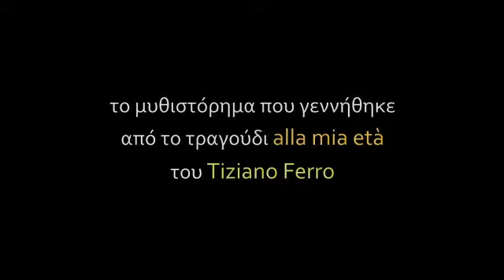Αναγκράμμα, απόσπ. 1 Σοφία Γασπαρινάτου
Η ηθοποιός Σοφία Γασπαρινάτου διαβάζει απόσπασμα από το μυθιστόρημα Αναγκράμμα του Νίκου Διακογιάννη που κυκλοφορεί από τις εκδόσεις Ερωδιός (τηλ. παραγγελιών 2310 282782)
Το απόσπασμα που βλέπετε είναι από τη βραδιά παρουσίασης της Αναγκράμμα στο Κέντρο Λόγου και Τέχνης της Αγίας Βαρβάρας, 31 Ιανουαρίου 2014